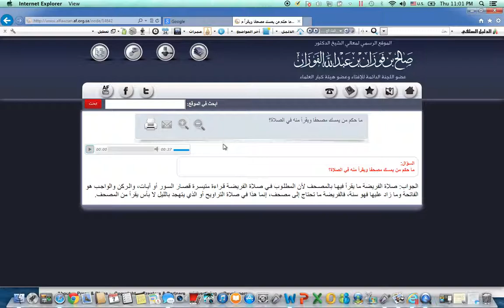Reading From Mushaaf In Salaat: Shaikh Salaah Bin Al-Fawzaan